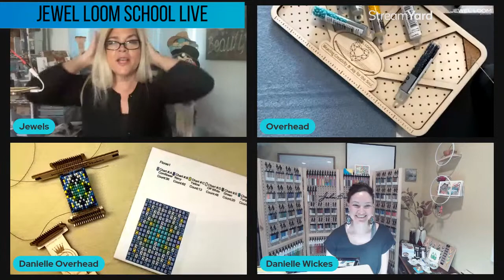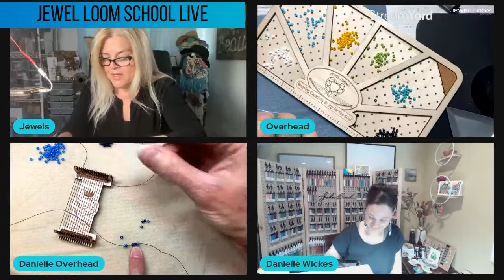Using Micro Beading Loom For Earrings with Danielle Wickes - Jewel Loom School Live with Jewels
Danielle Wickes joins Julianna “Jewels” Avelon on this week’s Jewel Loom School Live to show us how to make a pair of earrings on the Wisdom Warrior Micro Loom. This loom was inspired by Danielle & is the perfect size to make an earring with little waste of your warp materials! She is also sharing another beautiful pattern made for this loom. Danielle is full of great hints & techniques, so this is definitely another do not miss tutorial.

Parts List:
Size 8 Round Seed Beads
Wildfire .006
Frost Czech Glass Mix
Beading Loom for Earrings

Receive text notifications for Jewel Loom shows & special deals by texting "Sign Up" to  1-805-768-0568

Check out the Jewel Loom Blog for past & current tutorials, plus read details on project

Join the Jewel Loom School Community (off Facebook) to share your loom creations, be inspired by others, & a place to ask & answer questions